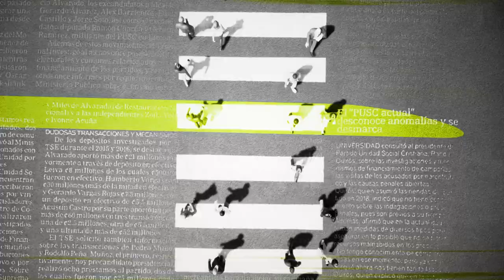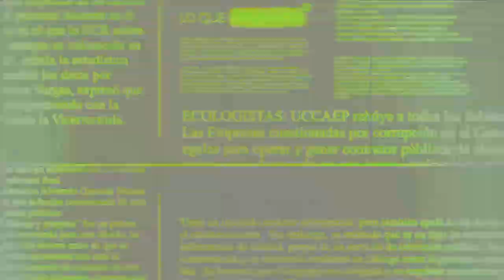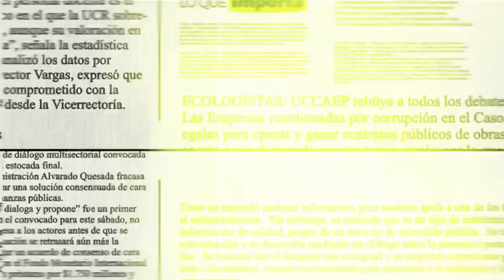Lo que importa: Ataque a periodistas y su alcance para la libertad de expresión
Alejandra Fernández conversa con  William Méndez, periodista y abogado, sobre los ataques recibidos por parte de los periodistas de las Radioemisoras UCR en Casa Presidencial, y su alcance para la libertad de expresión.